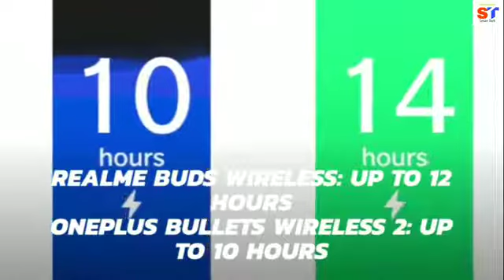Realme Buds Wireless vs OnePlus Bullets Wireless 2- Which One To Buy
Realme has announced the wireless version of its Buds earphones at Rs 1,799. Dubbed as Realme Buds Wireless, the earphone packs some interesting features and hardware such as bass boosted 11.2mm driver, IPX4 rating, flexible neckband and more. Another highlight of the earphone is its battery life which is claimed to last for around 12-hours on a single charge and fast charging support. Looking at the feature set of the Realme Buds Wireless, it comes neck-to-neck with some of the relatively premium offering like OnePlus Bullets Wireless 2. Here’s our spec-by-spec comparison of the Realme Buds Wireless and OnePlus Bullets Wireless 2.